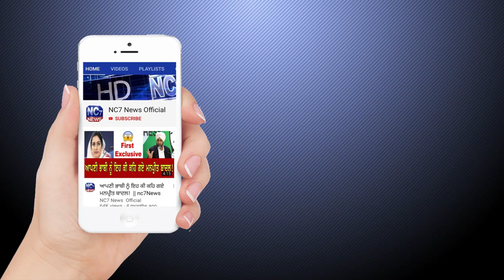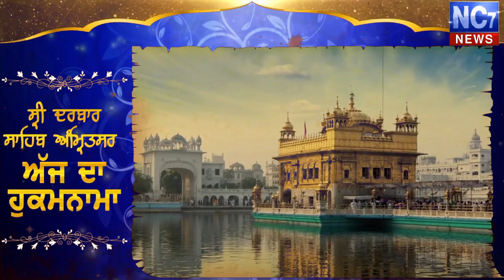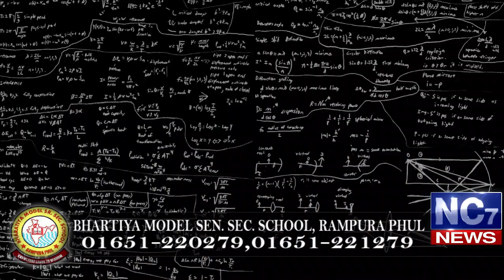5 January 2020 | Today's Hukamnama | Harmandir Sahib | Golden Temple, Amritsar | Nc7News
Keywords.-
1,hukamnama,
2 ,hukamnama sri darbar sahib,
3 ,sri darbar sahib amritsar,
4 ,today hukamnama sri darbar sahib,
5 ,todays hukamnama harmandir sahib,
6 ,todays hukamnama harmandier sahib golden temple amritsar,
7 ,todays hukamnama,
8 ,daily hukamnama from darbar sahib,
9 ,daily hukamanama from darbar sahib today,
10 ,5 January 2020 hukamanama,
11 ,5 January 2020mukhwak,
12 ,hukamnama sahib,
13 ,daily hukamnama,
14 ,sri darbar sahib,